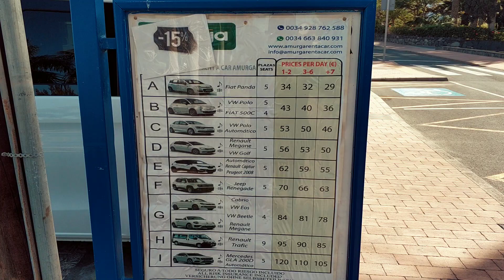Vlog #08 Wielka płaszczka, Ogończa. Gran Canaria Marzec 2021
Kolejny Vlog Dzień z życia Łysego, a w nim o wynajmie aut, ubezpieczeniach, surfingu, snorkelingu i płaszczkach!
Pytania w komentarzach
➡️ Wycieczki Gran Canaria ⬅️
📌 Wycieczki po wyspie
📌 Nurkowanie
📌 Rejsy Jachtem po Kanarach
📌 Rejsy Exclusive Boat
📌 Rejsy 5⭐
📌 Surfing
📌 Buggys & Quads
📌 Jeep Safari
📌 Jetski Safari
📌 Jazda konna

Rezerwacja:

Łysy na Kanarach